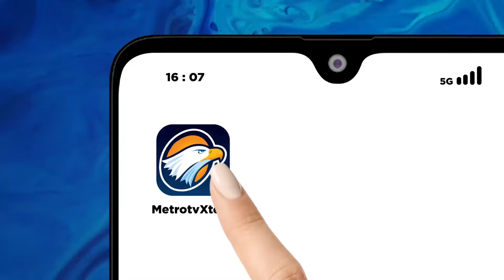Berbuka Puasa Dengan Masakan Tradisional Khas Jawa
MetroTV,

Jika anda bosan dengan menu buka puasa yang itu-itu saja, kami akan hadirkan rekomendasi tempat berbuka puasa yang menyajikan menu khas rumahan dengan suasana seperti di kampung halaman.